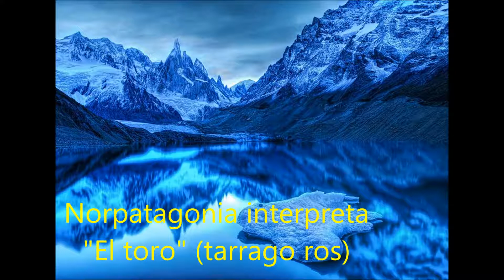Norpatagonia (el toro)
teme de Tarrago ros